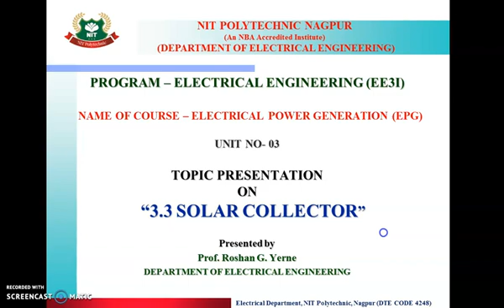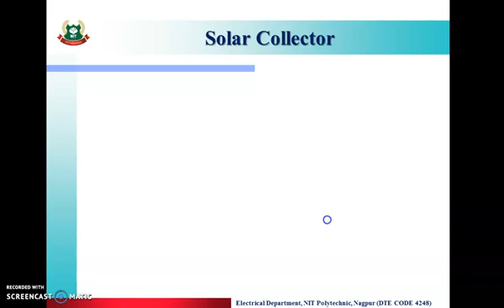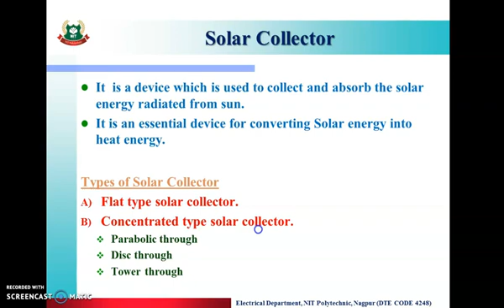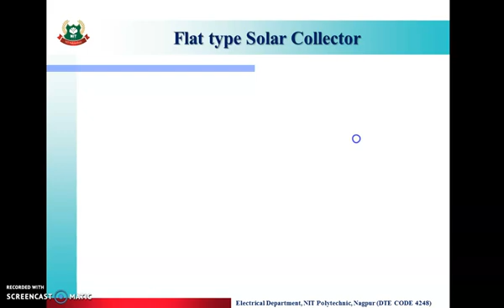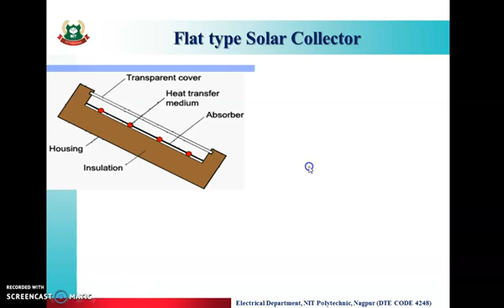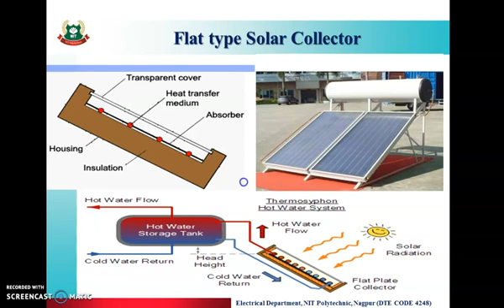EE3I - EPG - 3.3 Solar Collector